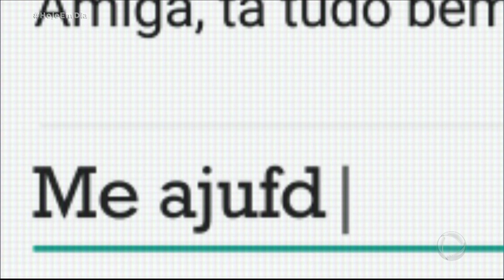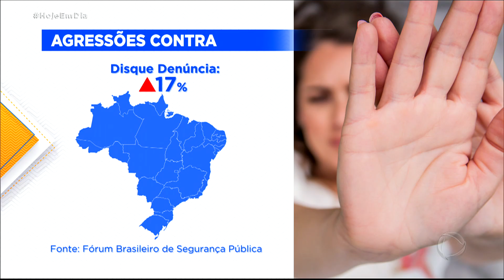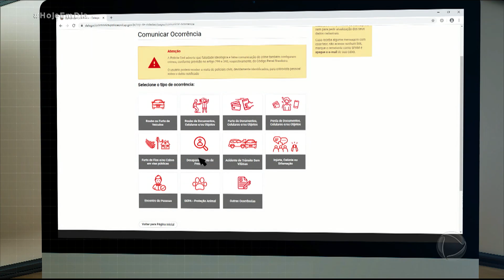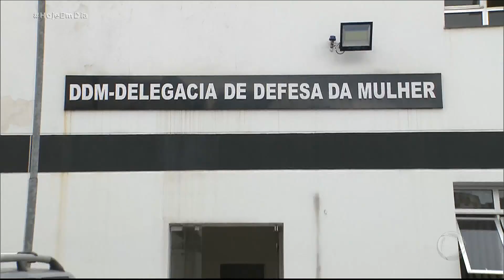Campanha tenta conter a violência contra as mulheres durante a quarentena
Com o aumento dos relatos de brigas entre casais, que cresceram mais de 400% nas redes sociais, a busca por informações sobre a Lei Maria da Penha teve aumento de mais de 200% depois do início da quarentena. Por isso, uma campanha foi criada para tenta conter um dos efeitos mais perversos do isolamento social: a violência contra as mulheres dentro de casa.